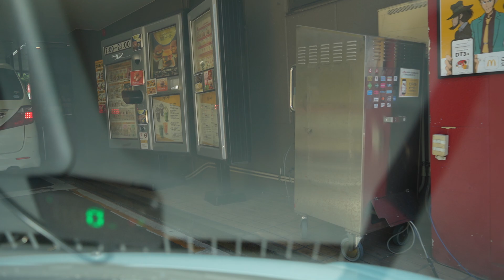【α7C】マクドナルド仙台ドライブスルーいかぽっぽたこ焼き【車載動画】マック。マクド。McDonald's Drive Through【Dashcam】ドラレコドライブ動画。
【α7C】マクドナルド仙台ドライブスルーいかぽっぽたこ焼き【車載動画】マック。マクド。McDonald's Drive Through【Dashcam】ドラレコドライブ動画。仙台市内をドライブ。車載動画。

映画「東日本大震災迫りくる地鳴り」震度7。JTLエンドロール。
広島長崎型原爆の爆発瞬間。15キロトン。

★屋上立体駐車場、駐車場写真集『スカイパーク』発売中！メルカリ/ヤフオク1700円

任天堂
¥32,970